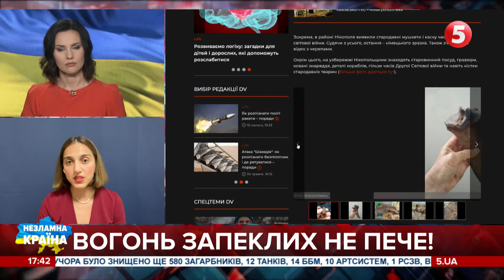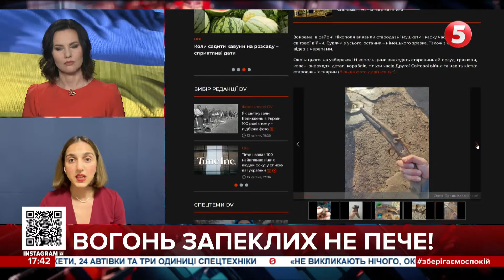"Це ІСТОРИЧНИЙ ГЕНОЦИД": Аліна Понипаляк про культурні наслідки підриву росіянами Каховської ГЕС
АЛІНА ПОНИПАЛЯК
ЕКСПЕРТКА УКРАЇНСЬКОГО ЦЕНТРУ БЕЗПЕКИ ТА СПІВПРАЦІ
КАНДИДАТКА ІСТОРИЧНИХ НАУК

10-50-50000 - будь-яка сума має значення.
Разом переможемо!
Слава Україні!